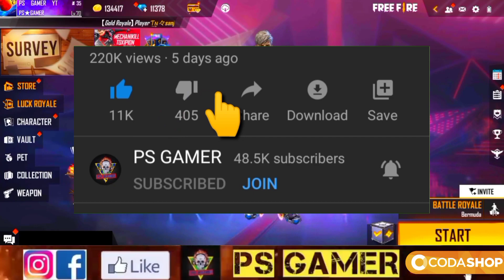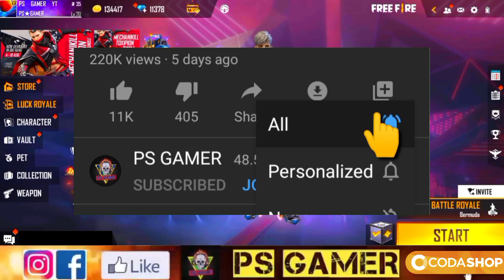October Elite Pass Free Fire 2021 || Season 41 Elite Pass Free Fire | Next Elite Pass in Free Fire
Season 41 Elite pass of Free Fire || October Elite pass Free Fire || Next Elite pass Free Fire 2021

Enquiry Email-

1. Garena free fire Indonesia live
2. Garena free fire Brazil live
3. Garena free fire India live
4. Garena free fire Brasil live
5. Garena free fire Singapore live
6. Garena free fire Thailand live
7. Garena free fire Vietnam live